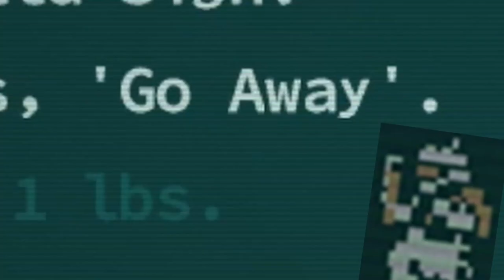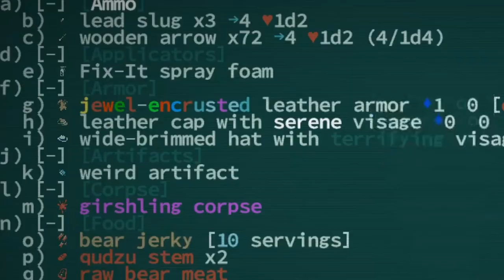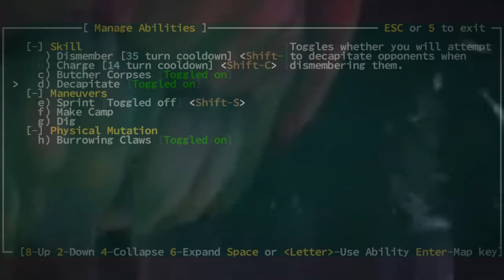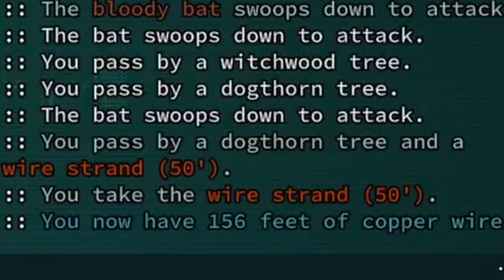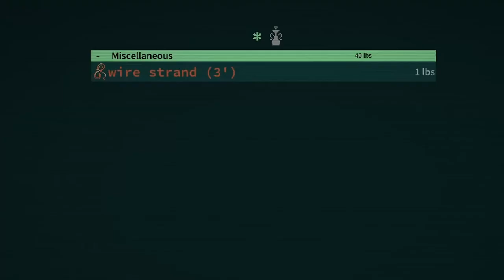How to make Argyve happily crazy? - Caves of Qud - Pt. 3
Caves of Qud continues and we meet Argyve... Quite an eccentric person he is. I like him xD.
I guess it's time to do his quest, which is essentially the main quest.

00:00 Let's visit Argyve
00:58 To Rust Wells
02:09 Inside Rust Wells caves
03:02 DECAPITATION!!
03:35 Back to Argyve
05:00 To Rust Wells... again.
06:42 Got ALL the wire
07:03 Talk to Argyve again.
09:02 A canticle for Barathrum